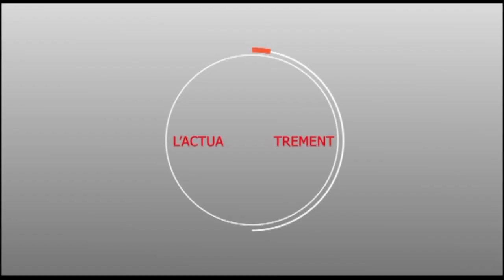TOUBA : VISITE DU PRESIDENT MACKY SALL - DISCOURS DE SERIGNE CHEIKH BASSIROU MBACKE